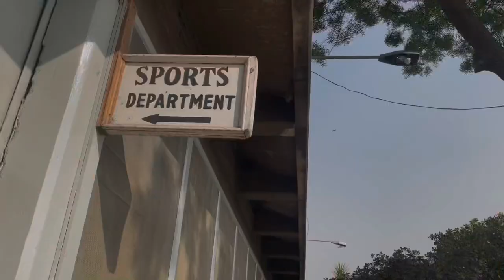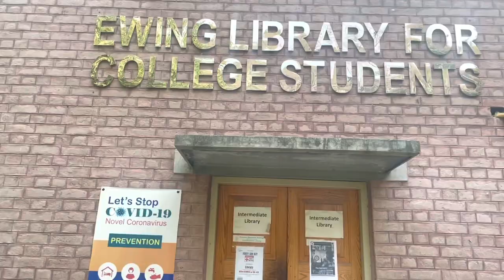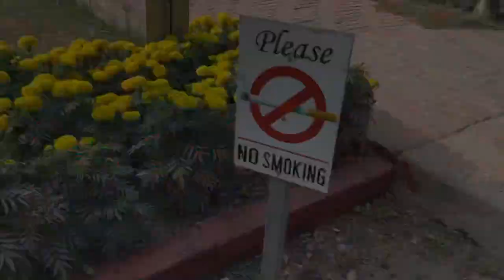LIFE AT FC COLLEGE!!